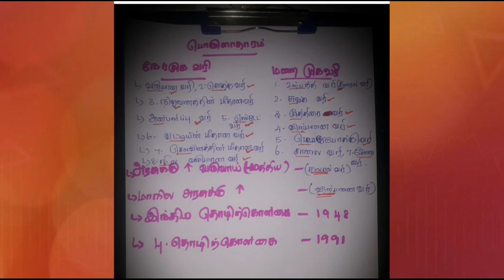Tnpsc group 2 பொருளாதாரம் 2